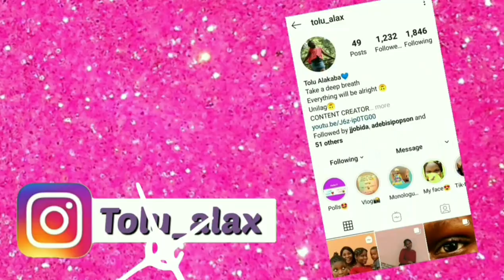SMASH OR PASS CHALLENGE (Rema, Timini, Paul Chidozie, kamtony, happyboi & other cute Nigerian guys)😍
Y'all will really enjoy this video💣💥

Low-key, all the guys in this video are cute🤭
But sadly, we cannot smash everyone 😪
But If you want to comment about any of the guys in this video, describe them by their outfits and what they look like so I can relate😍

Watch till the end🤩 and pls tell me if you want a part 2.✌
Thanks ✌
Much love❤